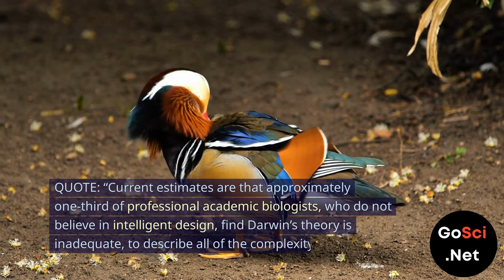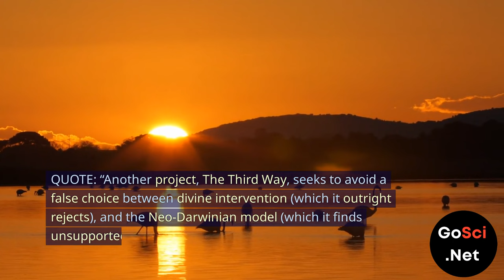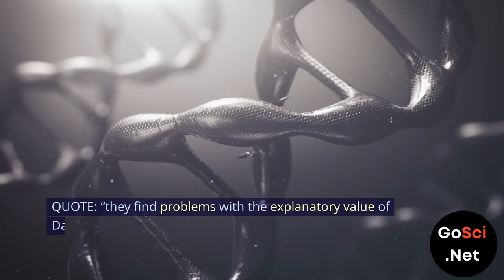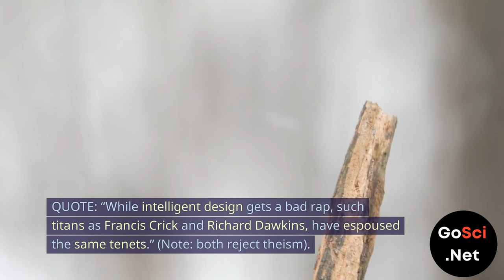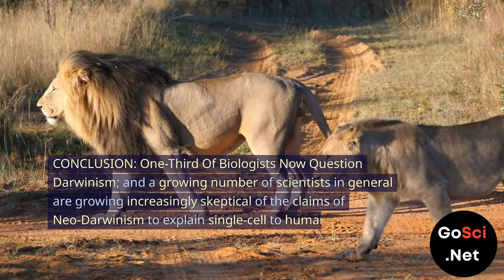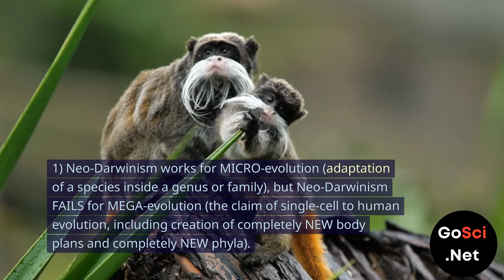One-Third Of Biologists Now Question Darwinism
"Challenging Darwinism: Why One-Third of Biologists Are Skeptical"

🔬 Is Darwinism really as rock-solid as it's often portrayed? In today's video, we delve into the growing skepticism within the scientific community about the adequacy of Darwin's theory to explain all of the complexity in biology. Recent findings suggest that approximately one-third of professional academic biologists, who do not endorse intelligent design, have reservations about Darwinism.

🌱 While Neo-Darwinism has been widely accepted for micro-evolution (adaptation within species or genera), it faces mounting challenges when applied to the grand claims of mega-evolution (such as the evolution from a single cell to human beings with completely new body plans and phyla).

💡 Join us as we explore quotes and insights from the article "Why One-Third Of Biologists Now Question Darwinism" by Benjamin Dierker, published in The Federalist in 2019. This skepticism is not confined to creationists; even secular naturalists within the academic community express concerns.

📚 We also discuss significant works by atheist authors that highlight "fatal flaws" in the theory and argue that it is "almost certainly false." Additionally, we touch upon projects like "The Third Way" that seek to find an alternative to the Neo-Darwinian model.

🌏 Skepticism of Darwinism is not a hidden secret within the scientific community. We explore how these doubts have grown over the years and the support they have garnered.

🌟 In conclusion, we explore why Neo-Darwinism, while effective for micro-evolution, may not be the complete answer for explaining the complexity of life. We also touch on the growing interest in the Intelligent Design community and the idea that the scientific evidence points towards Intelligent Design playing a role in the origin of life and the diversity of species.